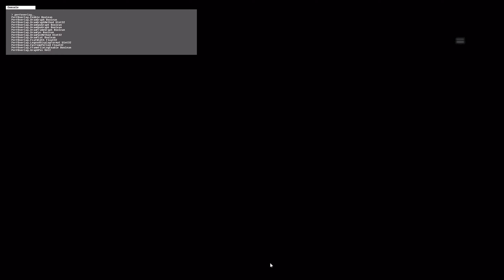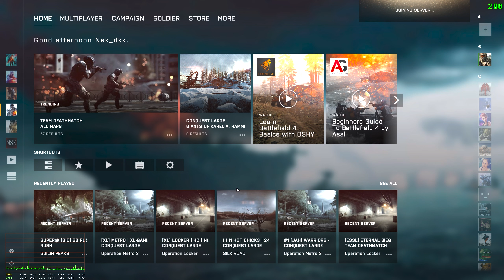Battlefield 4 after 16 years [4k60P] part 1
battlefield 4 after a while just a test to see if any would like to see this  kind of content